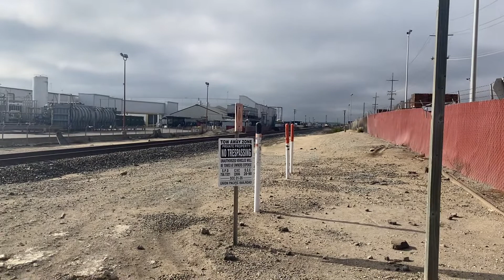Amtrak 22 #11 Coast starlight with 3 private cars @ Harkins Rd. in Salinas, California.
20221008

Date and time: October 8, 2022, at 3:51 P.M.

Crossing owner: Union Pacific Railroad

Horn setting: Horn zone

Running over three hours late, the train slowed down once again prior to the crossing. To my surprise, the train had three private cars on the back. One of them was from Caritas, Railroad Heritage of Midwest America, and the other two were Patrick Henry Creative Promotion cars, honoring Evelyn A. Henry, and Warren R. Henry.